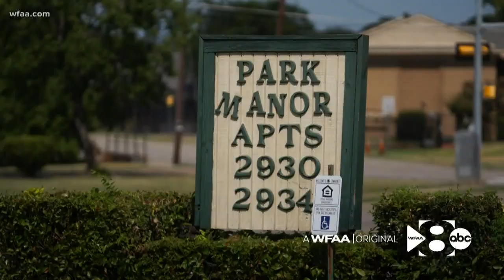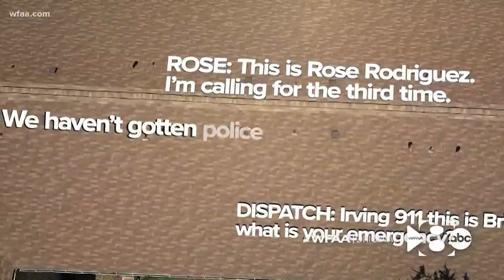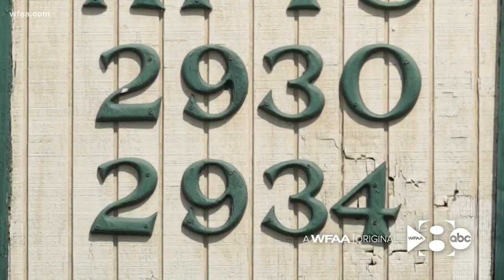Six 911 calls were made after a man fell in his shower. So why did help arrive too late?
Irving police say miscommunication and a strange coincidence led to a response that was too late for Louie Bradley. STORY